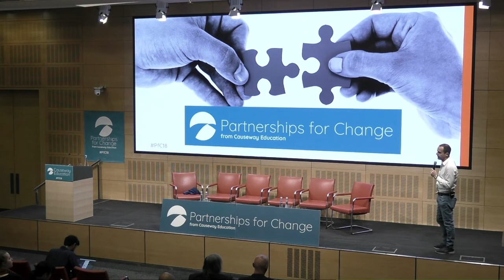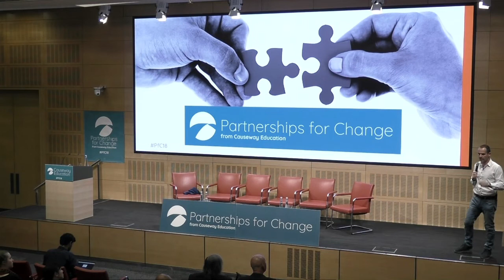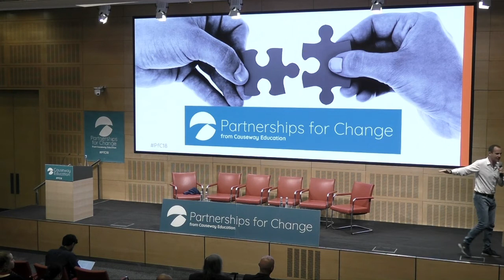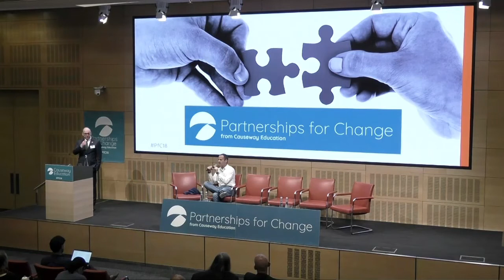Martin Lewis: Causeway Education Partnerships for Change 2018 keynote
Martin Lewis speaks about how student finance is perceived in his keynote speech at Causeway Education's Partnerships for Change 2018 conference